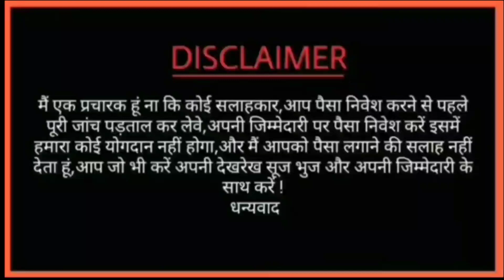Betting seven X Full business plan | New Fantasy Cricket app | Daily 2% roi plan | new mlm plan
joining link 🖕🖕🖕